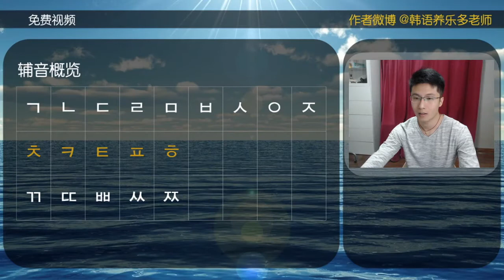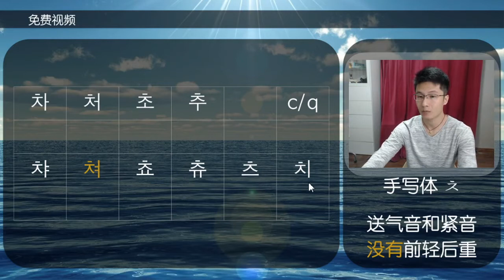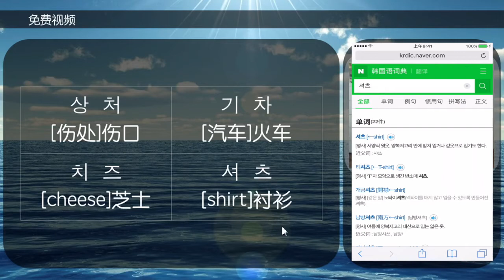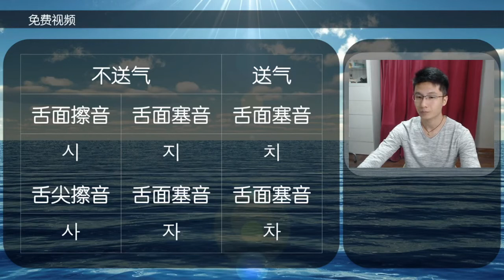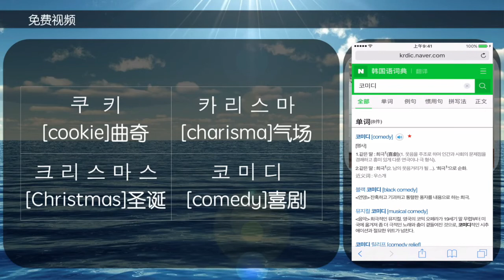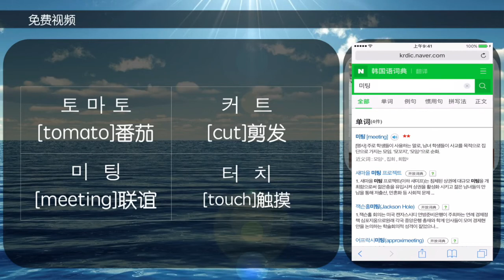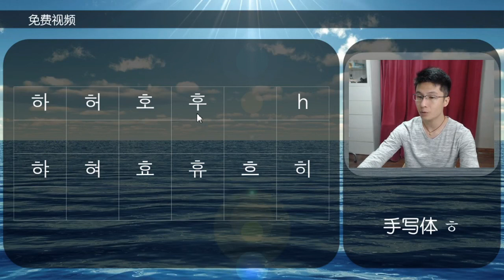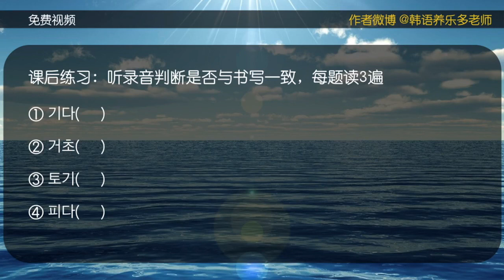发音04期-进阶辅音上